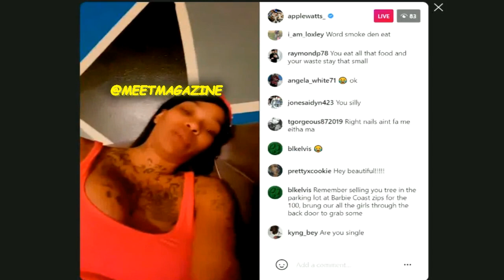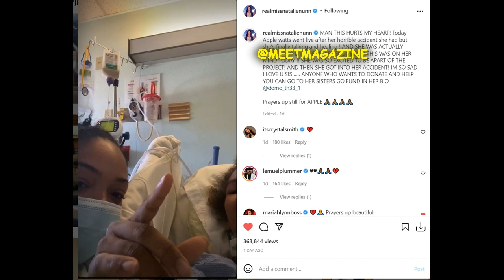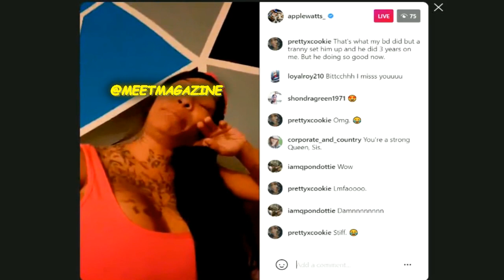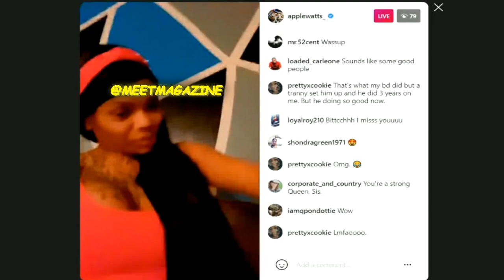Apple Watts talks about Natalie Nunn and Baddies South on Zeus Network!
Apple Watt's Go Fund Me. Apple's sister Dominique started it, this is the only REAL one!

Alicia Wade's Apple Watts T Shirts! @leeleelovesallherkids

Jontelle Lafaye Watts AKA Apple Watts, formerly Ms. Apple Bottom suffered a deadly car crash recently. The 36 year old mother of 3, Reality TV star, dancer and clothing designer's Mercedes Benz collided with a diesel truck in Las Vegas Nevada. After her car flipped over multiple times, she flew through the window and suffered a fractured skull, broken spine and a  shattered arm!

Some reports say she is dead while others say she's in critical condition and on life support. After news updates from Apple's sister's Dominique Flournoy, Veronica and Bre corrected the initial reports falsely claiming she died, come to find out she is still fighting for her life!

Apple is currently on life support after the car crash.